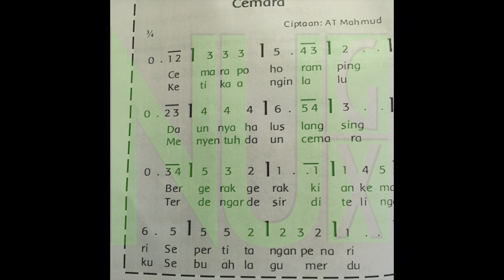Cemara. AT Mahmud